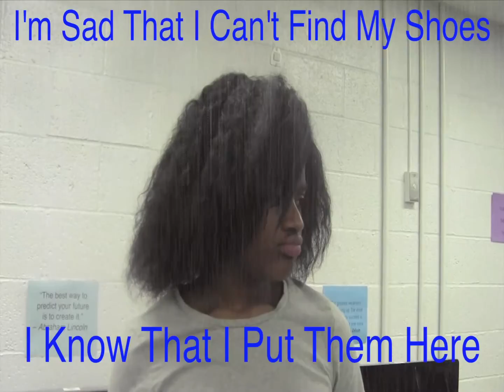CHHS Digital Video Production II Silent Film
Stephon Spencer, a senior in Cleveland Heights High School's Digital Video Production II class, produced, shot and edited this silent movie. The goal of the project was for students to learn storytelling through strong visuals. The class is taught by Mrs. Cynthia Booker and is part of the Tri-Heights Career and Technical Education (CTE) Consortium.